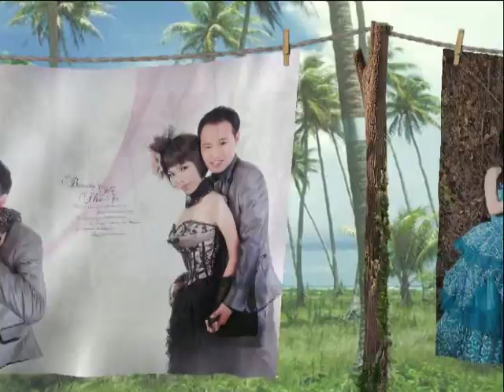gu teacher 婚紗野外布畫